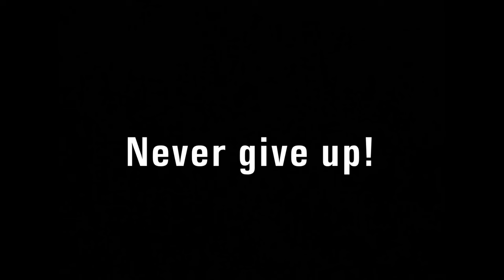Spring Break In Chicago with Kiannajay & Abbynicole!